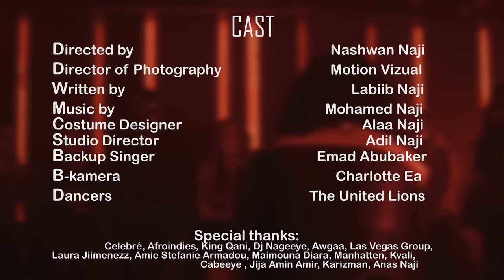Didi Naji - Dheeley (OFFICIAL VIDEO)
Written by: Labiib Naji
Director: Nashwan Naji

Music video by DIDI NAJI performing Dheeley. (C) 2020 NAJI PRODUCTIONS under exclusive license to SHAREERO STARS.

NAJI PRODUCTIONS
COPENHAGEN - DENMARK